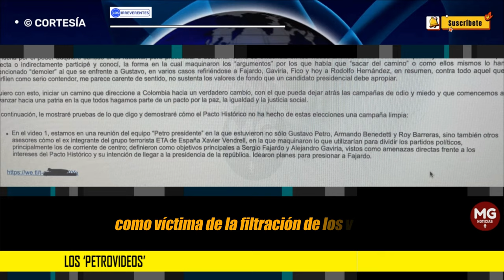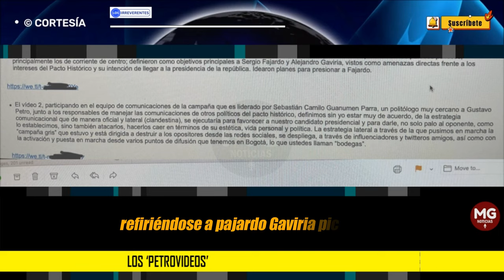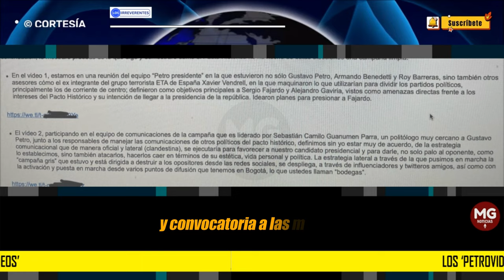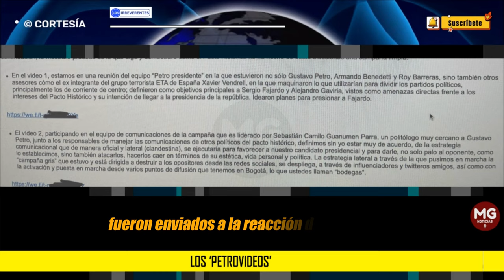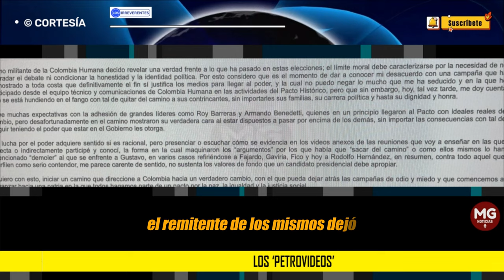EL FILTRADOR DE LOS PETROVIDEOS 🔴 Editorial Los Irreverentes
Petro anuncia que se presentará en la fiscalía como “víctima” de la filtración de los videos de su campaña política a algunos medios de comunicación.